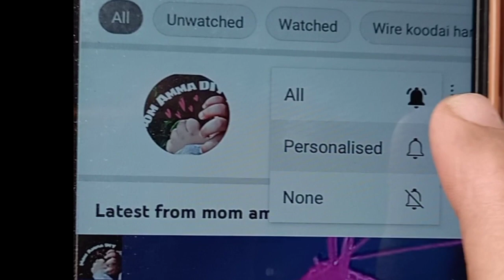3 roll jasmine knot market wirekoodai .part 1 .மல்லி மொட்டு முடிச்சு /whatsapp no:9342725935.